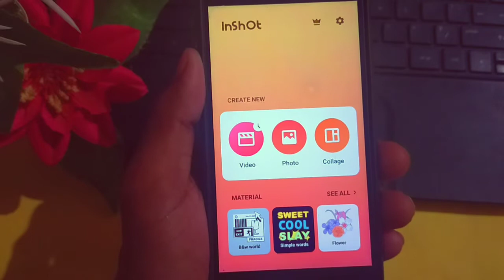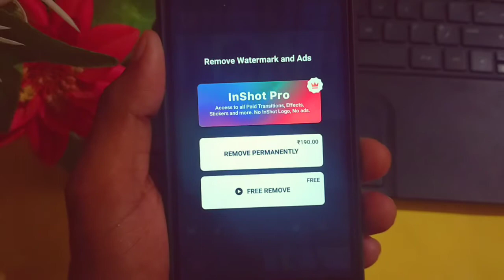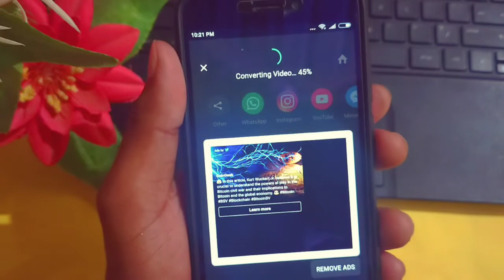How To Remove Watermark From Inshot App !! Inshot App Ka Logo Kaise Hataye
inshot watermark kaise hataye
inshot app me video ka logo kaise hataye
remove inshot app logo
inshot ka logo kaise remove kare
inshot video me se watermark kaise hataye
how to remove logo from inshot app
inshot app ka logo kaise hataye 2020